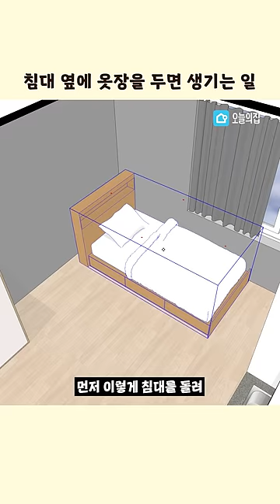이번엔 옷장이다! 옷장으로 원룸 공간 분리하기 (가벽 ❌)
왠지 내 방을 더 어수선하게 만드는 것 같은 행거👖,
그리고 일자(ㅡ)가구 배치로 밋밋~한 공간활용🤔...
이럴 땐 '이렇게' 해보세요!
깔끔함과 공간 분리를 동시에 잡는 솔루션 대공개🎶

🙏🏻실제 생활하시는 공간입니다.
용기 내어 본인의 사적인 공간을 공개해주신 만큼
여러분의 따뜻한 댓글 부탁드릴게요.

공간과 라이프스타일에 대한 영감이 가득한 오늘의집 채널입니다.